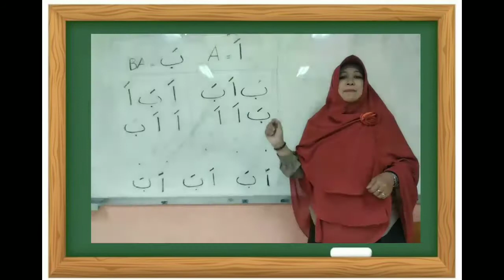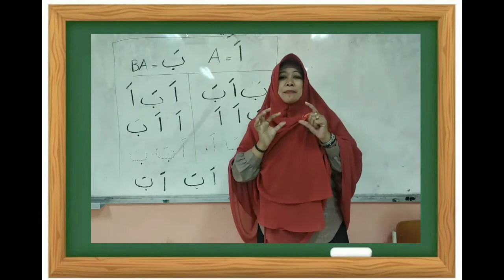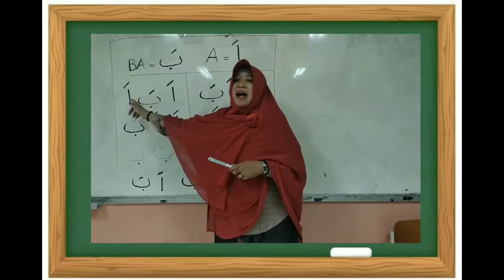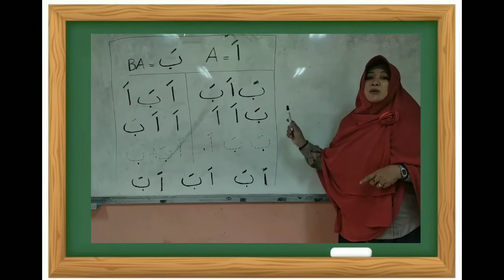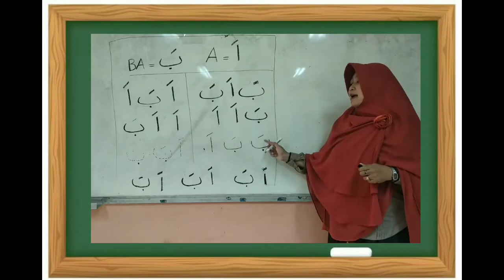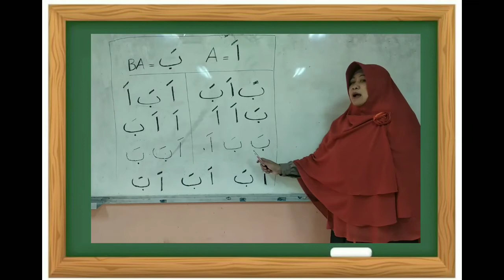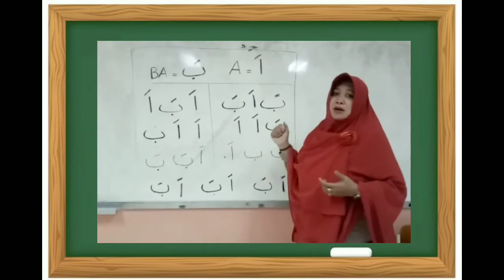MAKHORIJUL HURUF ALIF BA KELAS 1 | Ibu Hj. Anna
Video pembelajaran tajwid kelas 1 materi makhorijul huruf alif dan ba.